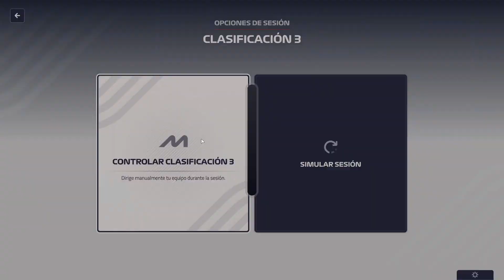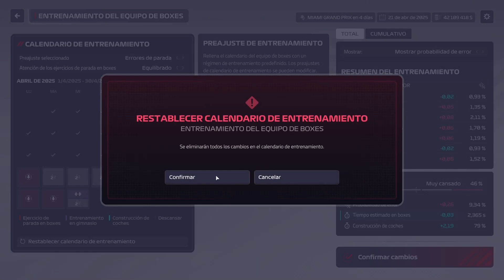F1 Manager 23 - Aston Martin #53 - T3 - Las mejoras ayudan en Bakú, con 2 banderas rojas en sprint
Volvemos al circo de la Fórmula 1, con F1 Manager 2023, nueva entrega del joven manager de Formula 1.
Cogemos el control de Aston Martin para intentar llevar a cabo el sueño de Lawrence Stroll de hacer campeón a este equipo. Empezaremos buscando la 33 de Alonso, y a partir de ahí lograr el objeto cortoplacista.
Con la novedad de la gestión del equipo de boxes intentaremos logar los mejor pit-stop para arañas esas decimas en las paradas y lograr mejores resultados.
Estaremos atentos a la F2 y F3 para ver las nuevas estrellas emergentes.